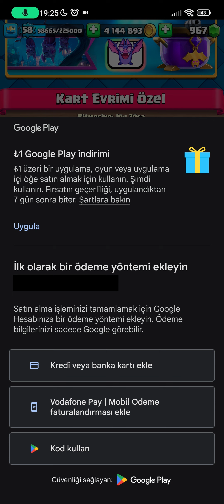İLK DEFA OYUNA PARA YATIRDIM! EVRİMLİ ŞÖVALYEYİ AÇTIM!